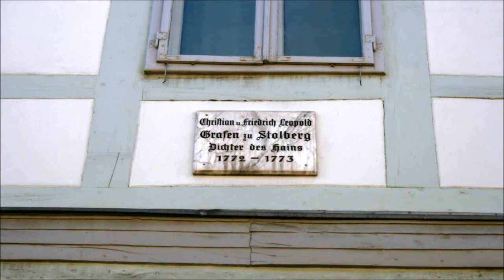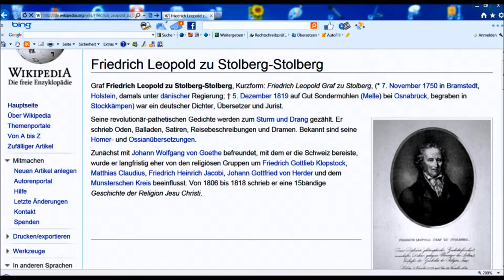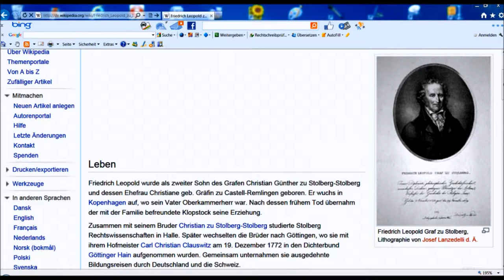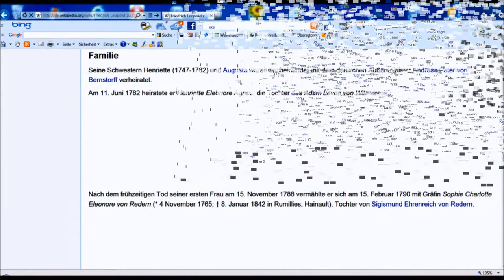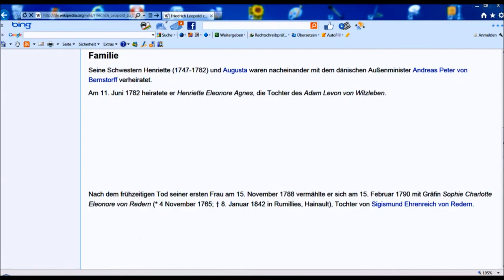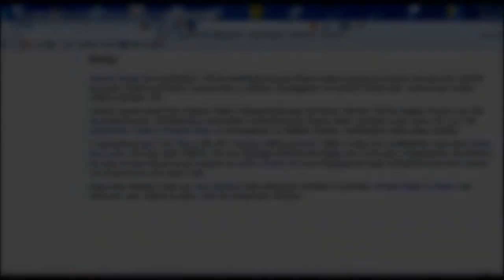🔴 Friedrich Leopold • Graf zu Stolberg • Dichter des Hains • 177 -1773 • Gotmarstraße 1 ~Gedenktafel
Göttinger Gedenktafeln ehern oft ehemalige Studenten der Georg August Universität. Anhand der Tafeln kann sehr schön Stadtführungen machen. Man lernt viel über die Uni und den Ort. Teilen Sie diese Freude doch bitte mit ihren Bekannten! ~ Geteiltes Leid ist halbes Leid ...